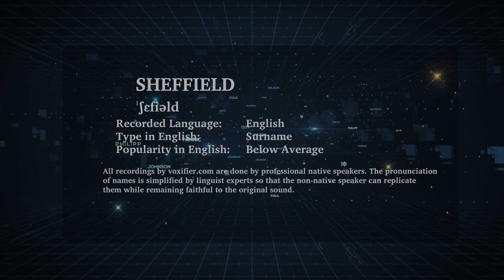How to Pronunce Sheffield in English - Voxifier.com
This is the English pronunciation, popularity, and phonetics recording of the surname Sheffield. The same name may exist in other languages with different pronunciations.